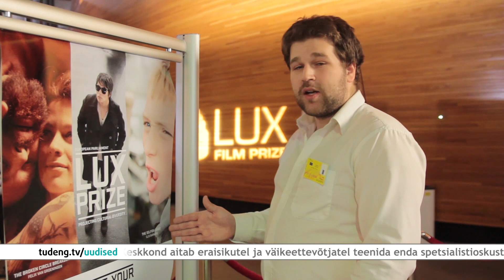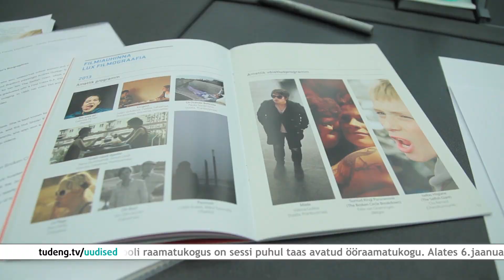17. detsember 2013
| 00:53 Akadeemiline puhkus lubab õppida | 02:50 BFMi põrand võeti üles. Miks? | 04:41 TLÜ avatud nädala avaüritus | 06:38 Tudengivarju nädal | 08:42 LUX filmiauhinnad Euroopa Parlamendis | 11:05 Tallinna Ülikooli Üliõpilaskond sai 23-aastaseks | 13:23 Karikaturniiri neljas etapp - sulgpall